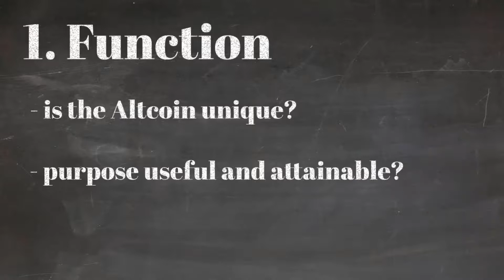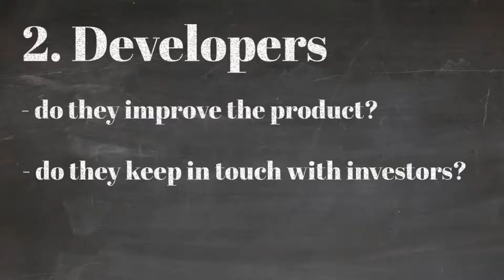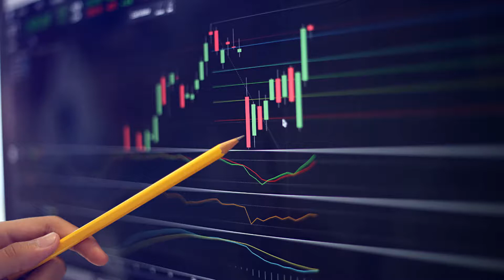5 Tips For Finding The Best Altcoins 🔥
Today we would like to show you our top 5 tips for finding the best altcoins. With more than 10.000 cryptocurrencies on CoinMarketCap it can be difficult to find the right one. This year had some great Altcoins that outperformed Bitcoin. So we hope our tips will help you find the next big gainer.

00:00 Intro
00:39 Bitcoin vs Altcoins
01:17 Function
01:50 Developers and Support
02:30 History and Reputation
03:09 Volume
03:46 Accessibility
04:09 Recap